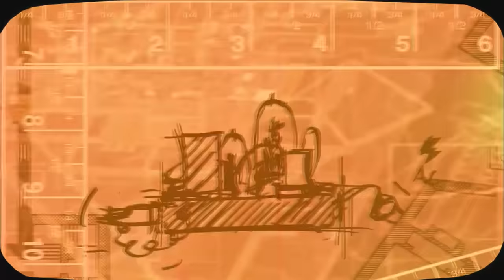The Storyteller: FALLOUT S1 E16 - Crimson Caravan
The discovery of the atomic bomb in the 1940s has given humanity a question the FALLOUT series has strived to answer.  If ever there would come a day when mankind possessed the capacity to destroy himself, what would come of us? Some predict that's where our story will end, but what if it was only another bloody chapter of human history? You've experienced the FALLOUT series in your own way, but want to learn more about its story. Well- to get to the heart of the story- you have to go back to the beginning...

~ Credits ~
"You're Nobody till Somebody Loves You" by Dean Martin